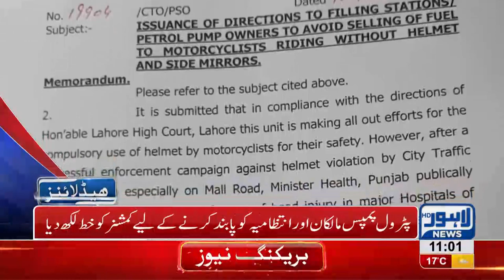11AM Headlines Lahore News HD – 18th November 2018